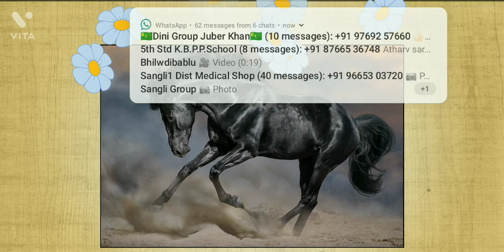Horses mode 5 missons in 1:47.